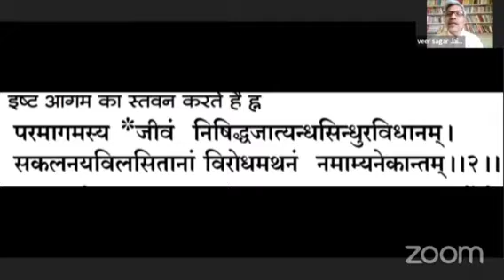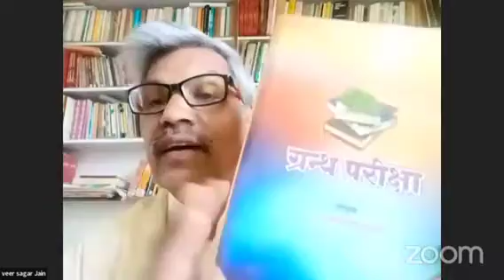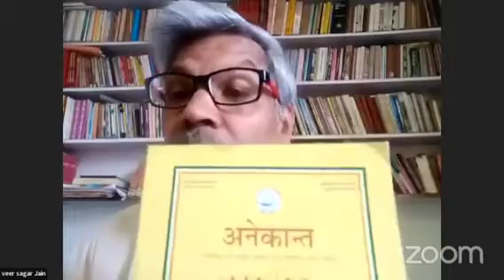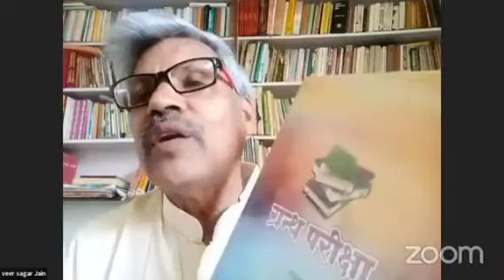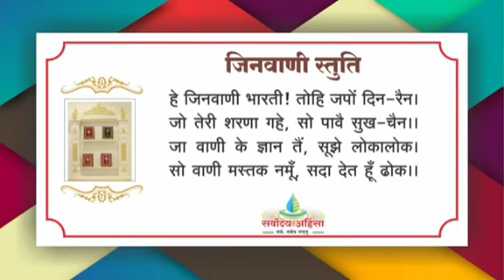71 आप्तमीमांसा - सूतक - पातक विमर्श एवं परिच्छेद 10 ॥ M0N 21/02/22